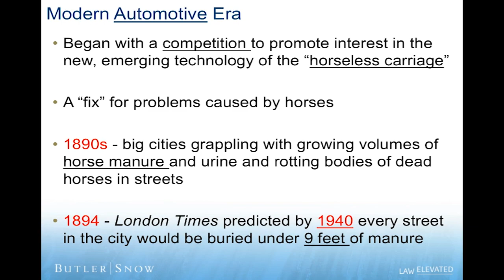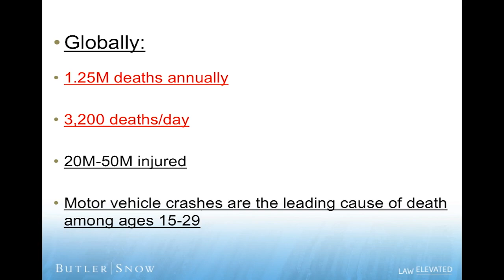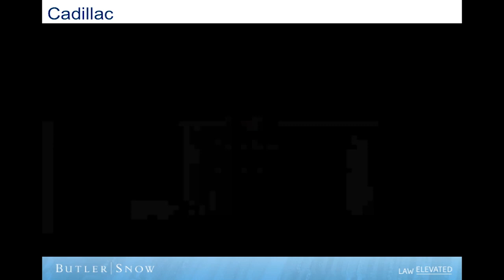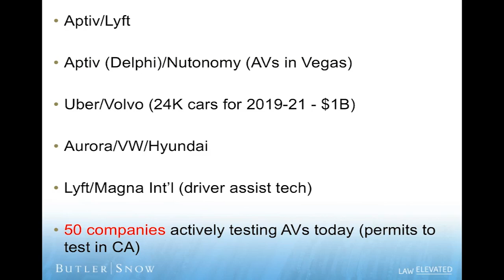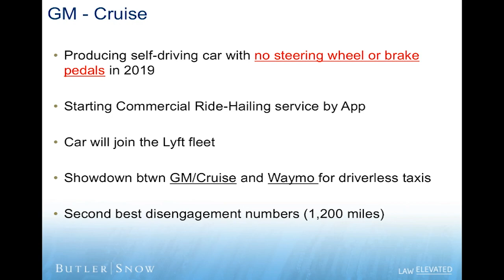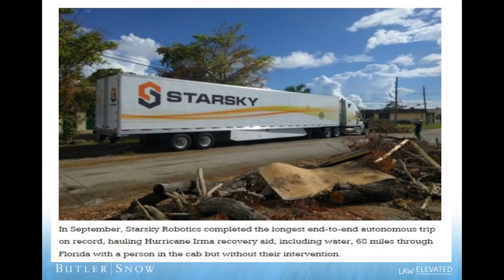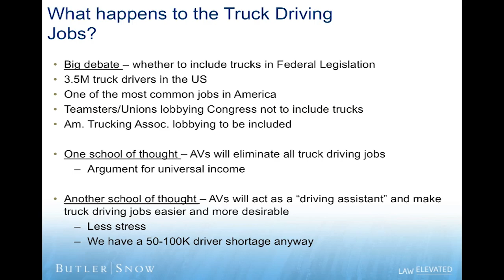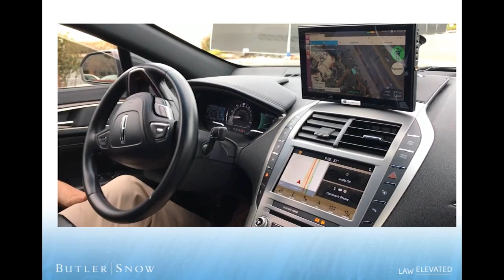ROAD 2018 Speaker -- Arthur Spratlin, Jr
Serving as a speaker for the 2018 Roundtable for the Purpose of Autonomous Driving is Art Spratlin from Butler Snow, LLP.

The ROAD 2018 conference was hosted by the Center for Advanced Vehicular Systems at Mississippi State University. Conference topics included the Who, What, When, Where, and Why of autonomy.